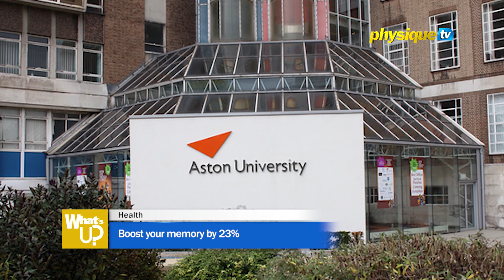Health: Boost your memory by 23%